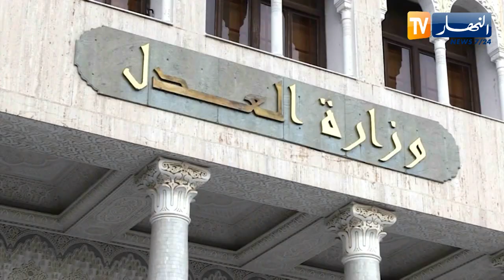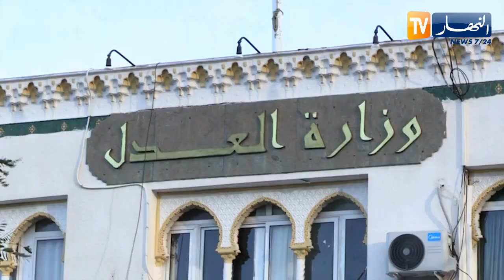إعداد قانون خاص إمتدادا لقانوني الرحمة والوئام المدني يخص 298 محبوس